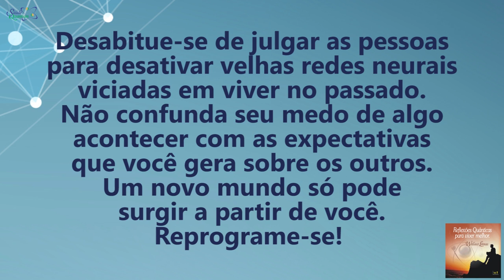Coaching Quântico 151: Crie um Novo Mundo a Partir de Uma Reprogramação Mental | Wallace Liimaa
✭✭✭✭✭ Nesse vídeo abordo a importância de compreender que atraímos o que é semelhante ao nosso campo vibracional. Reprograme-se para que o universo manifeste a realidade que você deseja. Assista já!